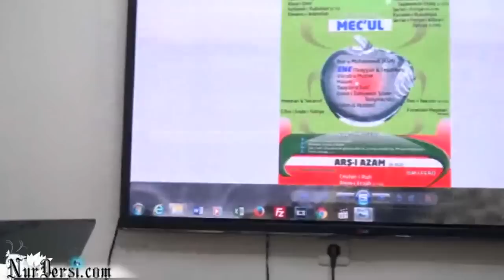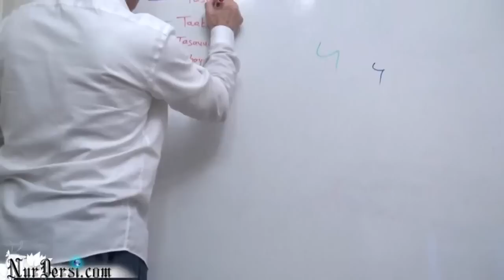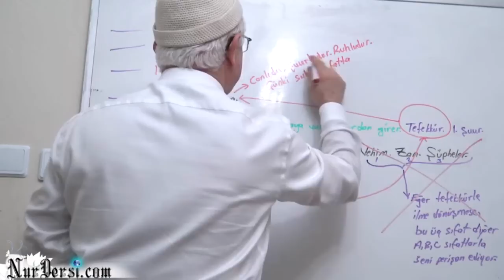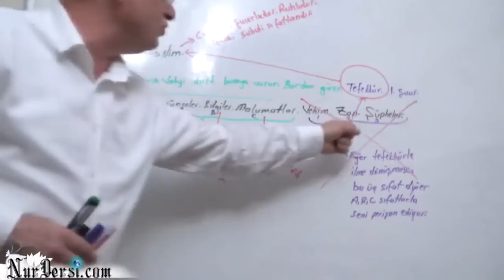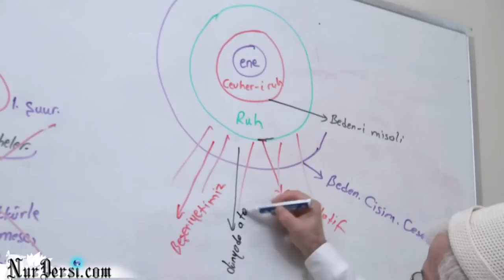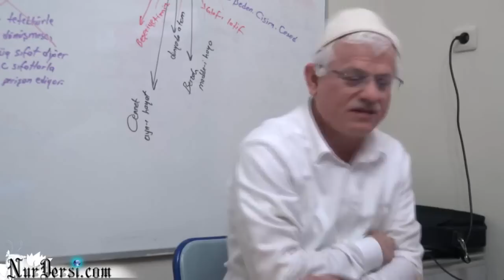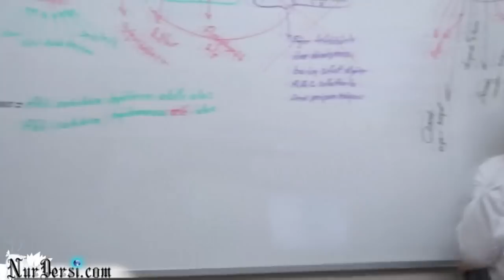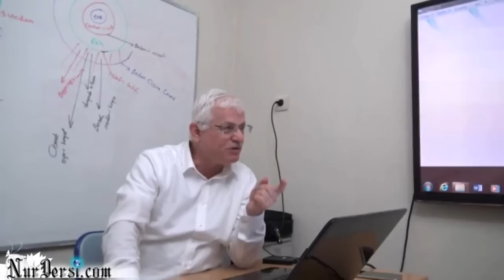İnsanlığın serüveni-23 [Enfüsiye başlamak isteyenlere(Ruhun 4 özelliğinden biri olan ZİHAYAT-ZİŞUUR)